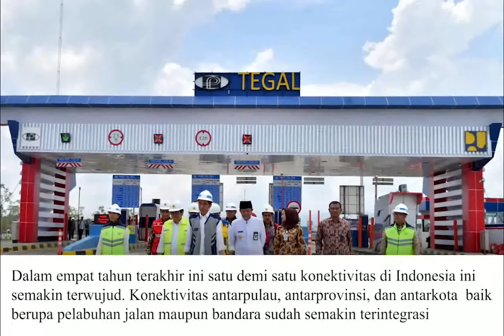Presiden Jokowi Resmikan Tol Pejagan - Pemalang dan Pemalang - Batang